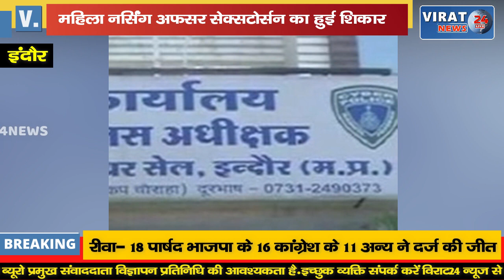नर्सिंग ऑफिसर को किया ब्लैकमेल चाइनीज ऐप ने रिश्तेदारों को भेजे एडिटेड अश्लील फोटो